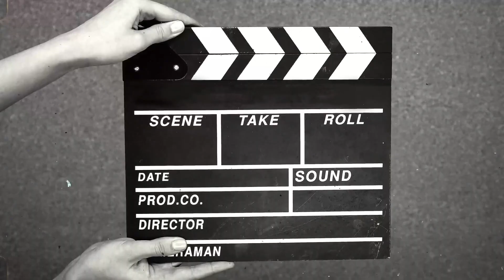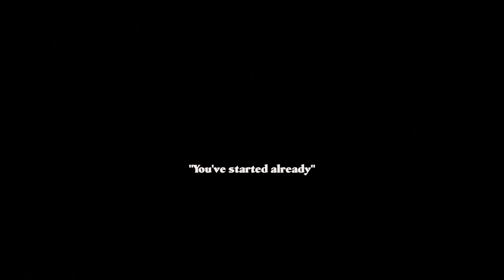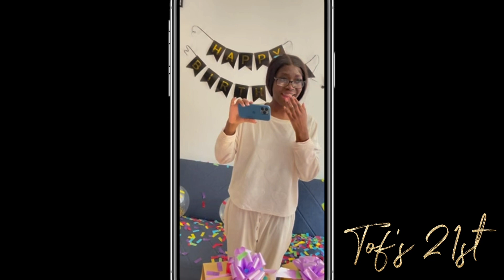TOF TURNS 21 BIRTHDAY VLOG: Booking.com double booked me but we made it work!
Stay blessed!

Chopkissss

Annie:
Instagram: a.nnieox & anniescanvas_ & thenoirespace